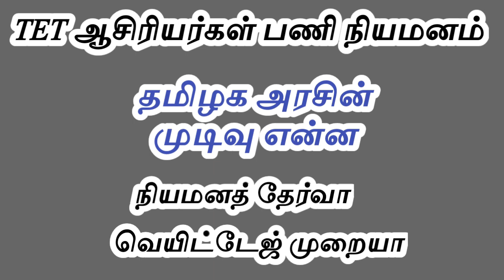TET ஆசிரியர்கள் பணி நியமனம் new weightage TRB | அன்பில் மகேஷ் | tntet latest update